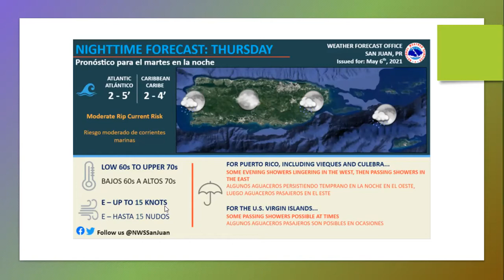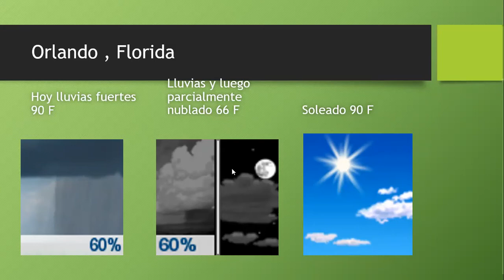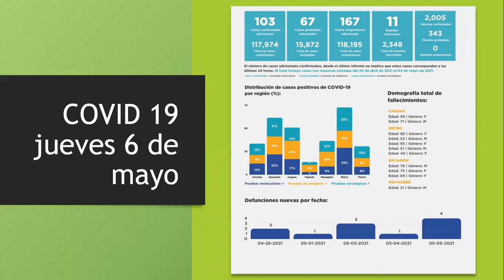Información del tiempo y COVID-19 jueves 6 de mayo de 2021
Informe sobre las condiciones del tiempo y estadísticas COVID-19 en Puerto Rico